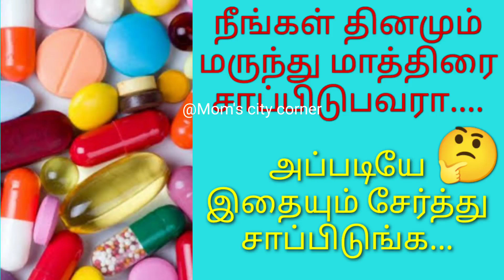முதுகு தண்டு வலிக்கு குட் பை ‌சொல்லுங்க... /@MOMSCITYCORNER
Mutton soup recipe in Tamil
மட்டன் எலும்பு சூப்